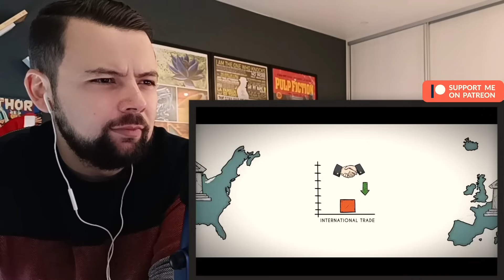European Reacts: How did America Become a Superpower After WW2?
Andre Reacts, POBOX SHICOL
Dr. Garcia Brustenga 8 bajo (EUROPEART)
46020 Valencia
Comunidad Valenciana
Spain

I forward them to Portugal. But they arrive in Spain first. Also please make sure you send them marked as a gift or customs can be a problem for me. Thank you!  :)

👉🏻IMPORTANT:
I would also love to hear your suggestions for future reactions—drop them in the comments below!🙏

My name is André, and as a European, I always strive to bring a unique perspective to the topics I tackle.  All my reaction videos are crafted with a playful and entertaining twist!🌍